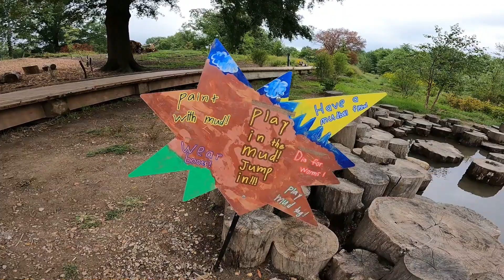Forest Park St Louis MO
Second day of two day low cost trip to St. Louis. A good days play at Forest Park’s Nature Playscape. Stopped at 1798 BBQ for lunch in Cottleville, MO for cheese burgers, and Mac & Cheese for the kids. It was a fun and delicious day.